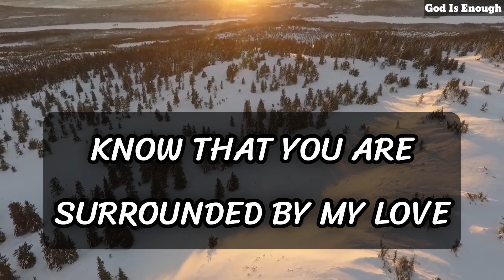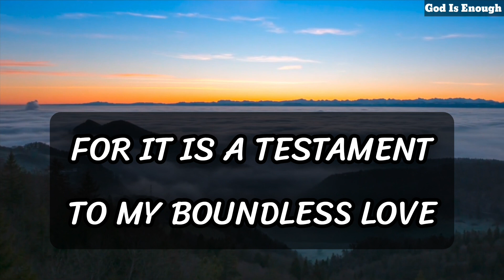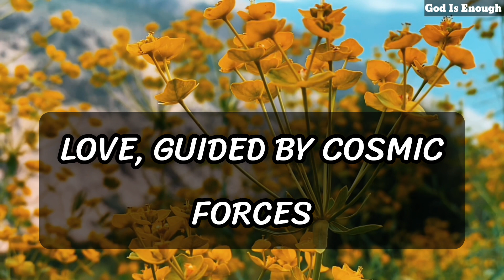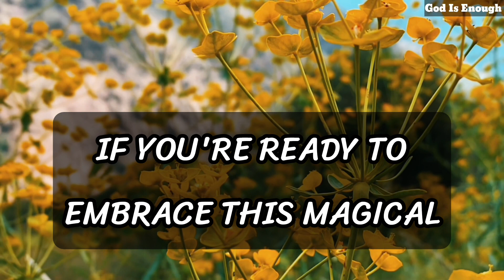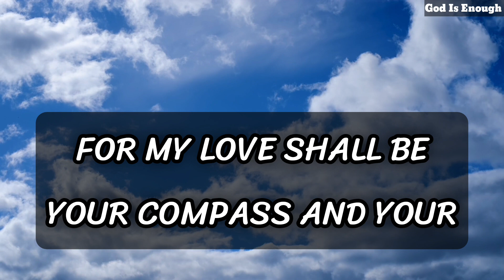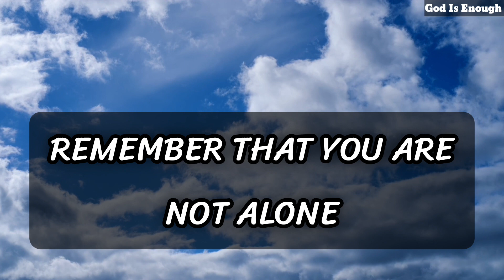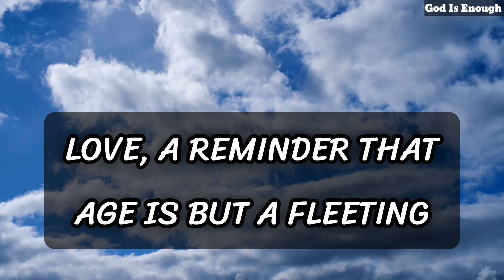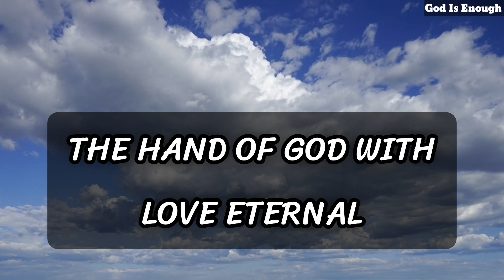💌 God Massage Today | A young person wants to marry you because....